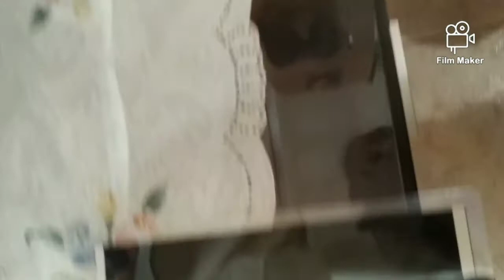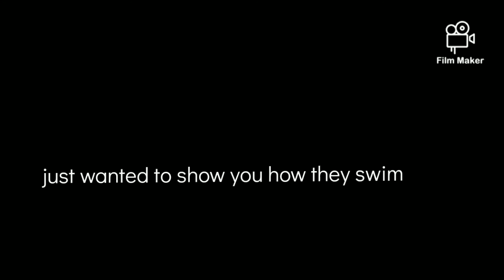Cleaning my Cali Kingsnake's enclosure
In this video apart from cleaning his enclosure I am provide tips for a healthy california Kingsnake. This tips are also good for other snakes but bear in mind every snake has its own ways of living in a healthy environment so please watch other videos regarding the snake you own to be sure you are doing it correctly.

God bless

Natali